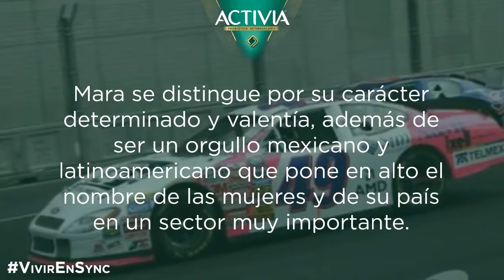Mara Reyes - Finalista Vivir en Sync